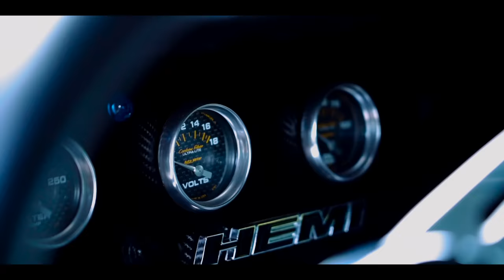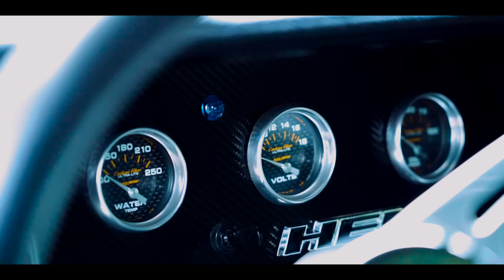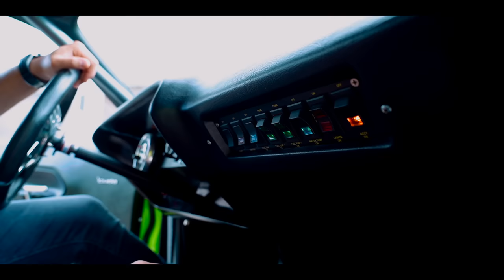Mon MUSCLE CAR de 700 CH ! 1974 PLYMOUTH BARRACUDA - Easy Import Auto Vlog #46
Hey guys,
Jeremy here. Comment allez vous ?

Une Video un peu différente ce vendredi :  Comment on s’amuse avec une classic !
Ce vendredi je vous prend a la maison pour vous presenter ma dernière machine… une 1974 BARRACUDA DRAG / PRO STREET.
Un monstre de 700 HP  DYNO et 670 FT/LB de torque ! Monte sur un 426ci HEMI - Blown out, autant vous dire que c’est la premiere voiture qui me fait peur lorsque j’accélère.  Et c’est ca le plus fun !

Pour les amateurs, voici quelques specs (in english, désolé je ne maitrise pas les mots techniques en français….)

MECHANICAL:
Engine: 426ci Hemi V8Manley stainless steel exhaust & intake valvesHoward lifters16 custom guidesChrome moly valve spring retainers & locks16 custom heavy wall Trend pushrodsFelpro HP headgasket set, intake gaskets, blower base gasket
MSD Pro billet distributorTaylor spark plug wiresDual Holley CarbsCustom fabricated headersDyers Blower Kit3" dual exhaust
Suspension/Brakes/Wheels/Tires:
Mickey Thompson Tires: (REAR) 31x18/r20 (FRONT) 26x8/r18
Coys Stop Chrome Wheels
4-wheel disc brakesWilwood front brakes
Coilover suspensionTubbed rear subframeWheelie bar compatibleFull rollcage w/ removable side bars

Interior/Exterior/Misc:
Grant Quick-release steering wheelB&M Pro StickshifterDash mounted illuminated switch panelCustom mounted Carbon fiber Autometer gauges Custom mounted Electric Power reverse hood kit
Custom mounted Dual Flame thrower kitTrunk Mounted fuel cell

A bientôt pour de nouvelles aventures. De mon cote - surement 2 semaines sans videos - il est temps de prendre un peu l’air - alors a bientôt et surtout enjoy !

see ya !
Jeremy